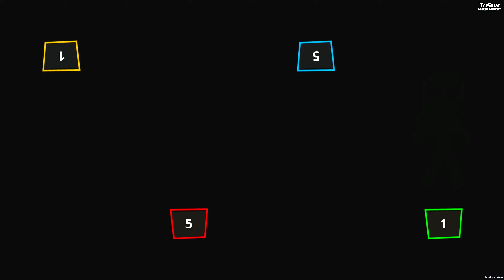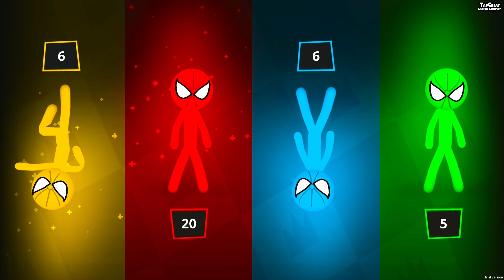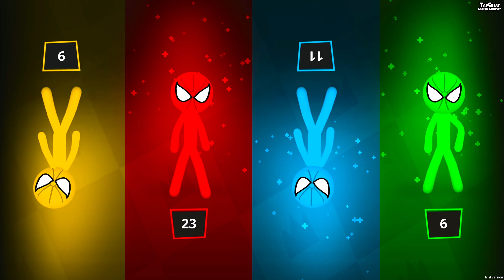Stickman Party - Gameplay Part 10 Random MiniGames 1 2 3 4 Players Free Games Adventure New Update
Stickman Party - Gameplay Walkthrough Part 10 Random MiniGames 1 2 3 4 Players Free Games Adventure New Update - Android Gameplay
Stickman Party 2 3 4 MiniGames - Stickman Gameplay / PlayMax Game Studio

🔽Download Google Play App Store:
Free iOS game:
Free Android game:

📱Game Description:Icon image
Stickman Party 2 3 4 MiniGames

• Multiplayer Tanks
• Football (soccer)
• Micro car rally racing
• Stickman clash